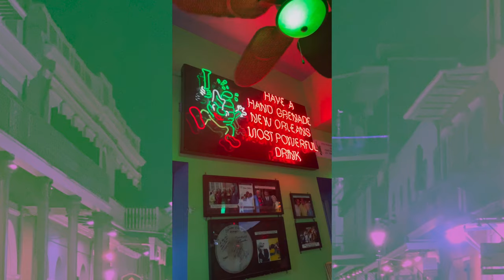Joel Fernandez - Oasis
Produced by A. Sarr

Shot/Directed by Alex

Filmed in New Orleans.

Lyrics:

Constantly learning,
Constantly evolving,
Eating jumbo shrimp like I’m chilling in New Orleans,
Sometimes I feel like balling,
But really I be falling,
Deep into oasis,
When I’m writing on these pages,

My mind goes on vacations in spaceships,
To battle complacence, I take these mental pictures then I copy and paste it,

No need to erase it, the way I’m arranging these words I’ll never go vacant,
Ugh,
Occupied space all up in my mental,
All these headaches got me rubbing on my temples,
Gotta let it out before I feel resentful,
Finally dropped and it’s feels so eventful.

The beginning really starts at the end,
Now I’m pouring glasses of wine for all of my friends,
Let’s pretend that these chalices are filled with the magic of zen,
I’m spreading positive shit through the power of pen,

Amen,
I’m praying to the universe,
Hoping that I lift this curse,
Cause for too long we’ve been hurt,
We’ve been in jail with this veil covering our faces,
The words I spell will lift us up from these dark mages,
Once forsaken in a basement,
Now embracing all these changes,
Navigating through all my mental mazes,

Climbing out the cages reaching higher places,
Trying to save Mankind from its Undertakings,

Constantly learning,
Constantly evolving,

Constantly learning,
Constantly evolving,
Deep into oasis,
Deep into oasis,
Deep into oasis,
Deep into oasis,
When I’m writing on these...